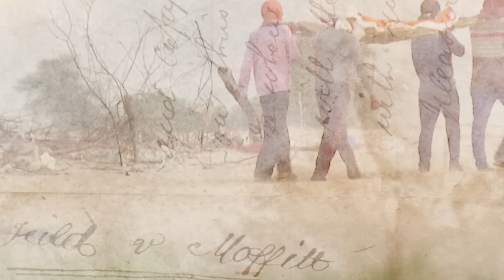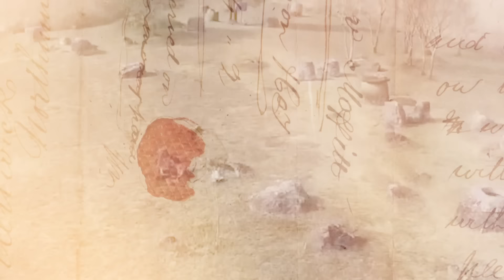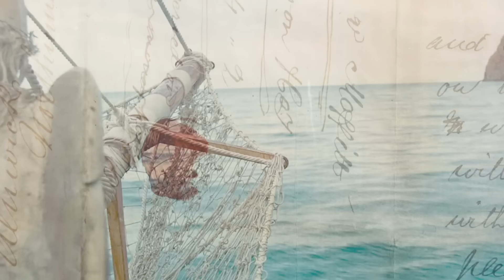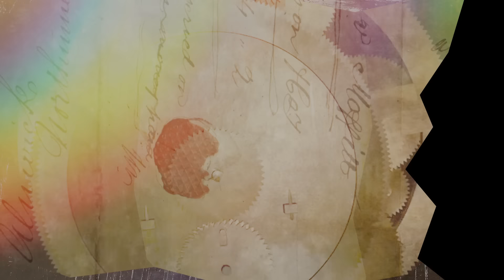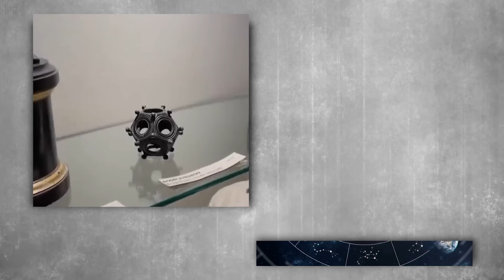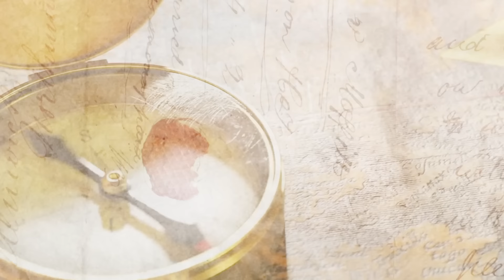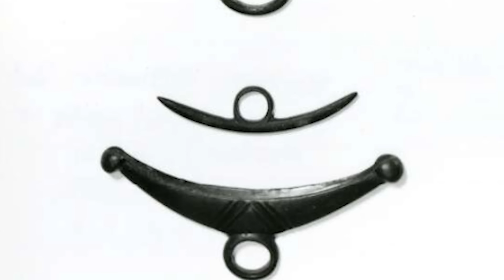15 DESCUBRIMIENTOS Arqueológicos MÁS IMPORTANTES De Los Últimos Meses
👨🏻‍🔬 Los arqueólogos han desenterrado misteriosos artefactos que sugieren algo que va más allá de nuestro conocimiento actual. Desde jarrones gigantes, hasta cosméticos romanos. Únase a nosotros mientras desentrañamos los misterios detrás de estos descubrimientos realizados por los arqueólogos.